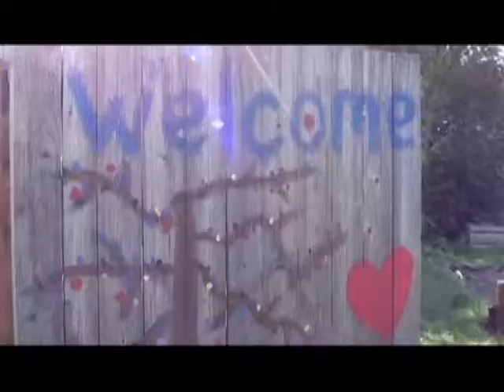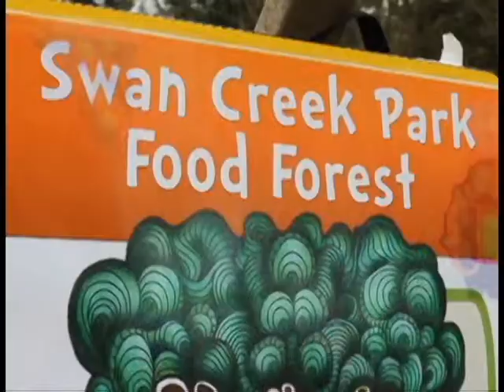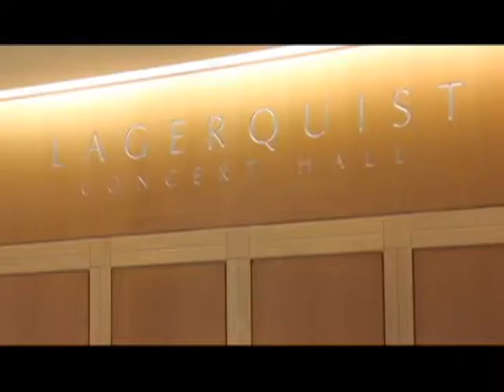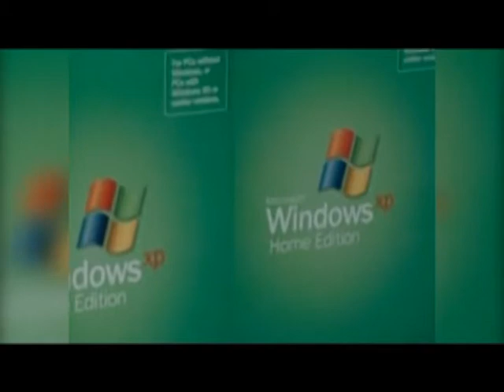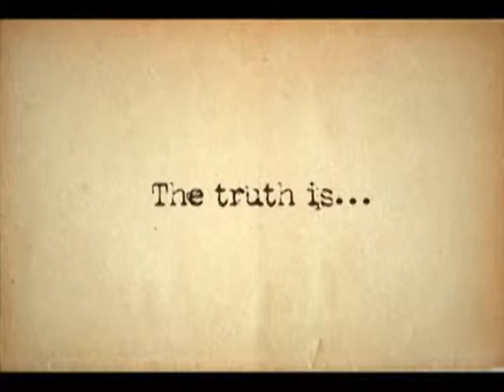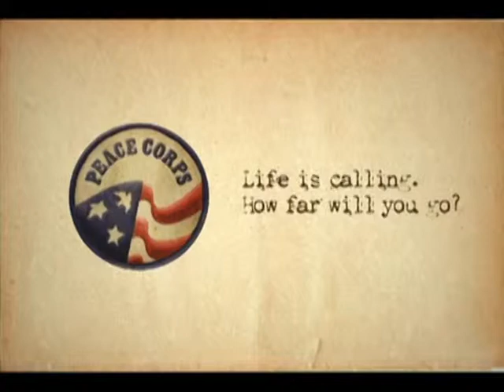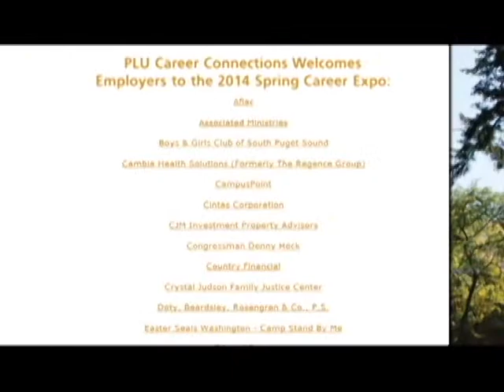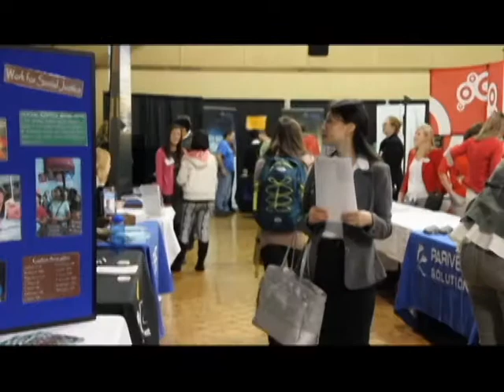News @ Nine -- April 10, 2014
In this week's episode of News @ Nine, we take a look at the Garden Club, get advice on how to snag a job, and catch up with Lute Sports.